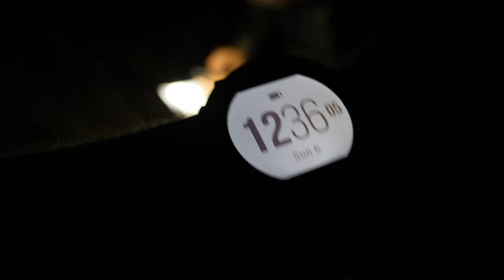The Definition of Success Stone Sheep Part 1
Greg pursues the elusive Stone's Sheep over an extended hunt. Greg's glassing and patience are both put to trial. In this hunt, the struggle to locate an almost invisible quarry in an endless sea of boulders and rock slides tests Greg's abilities. Knowing that the keys to success are to glass and continuously move in search of some hidden corners that could hold rams, Greg plows on.

* Add some adventure to your life with an Alpacka Raft.
* Vortex Wear: I love the casual clothing from Vortex Optics.
* Stoked Oats: You can't go wrong with these oats!